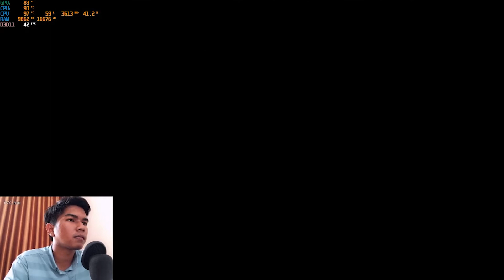GTA 5 STORY MODE / LIVES AS MICHAEL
Hello guys this might be the start of my youtube channel that play a story mode and mission on GTA5 hope you guys enjoy and have a nice days also I'll upload daily video so smash a like and drop a comment below what you want to see next and don't forget to subscribe .